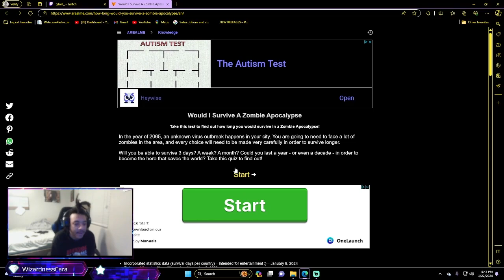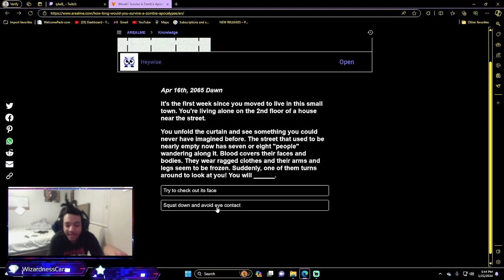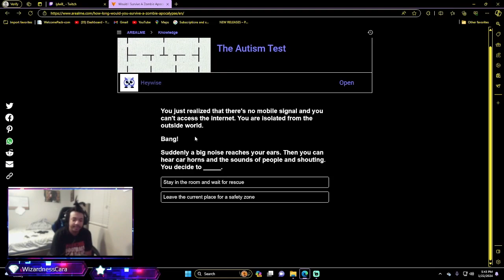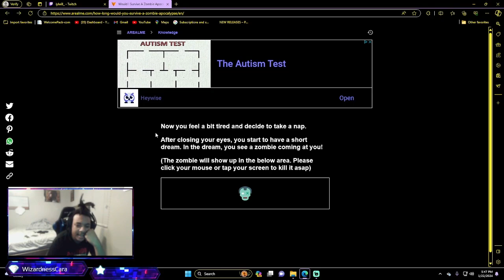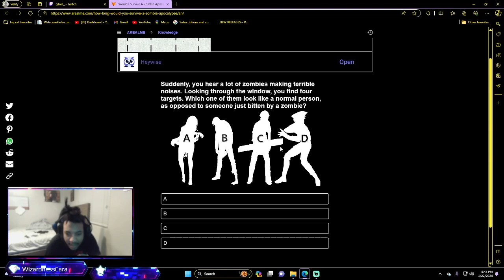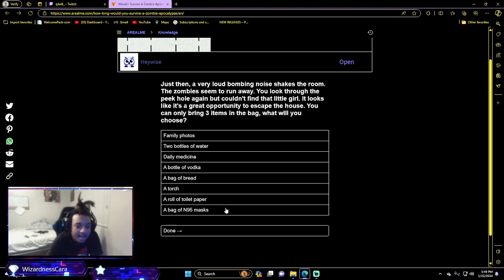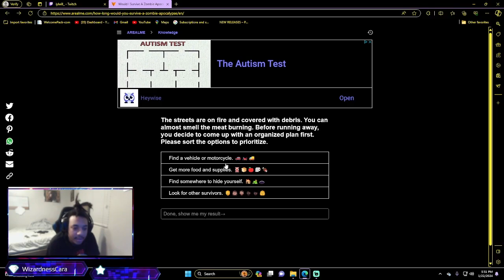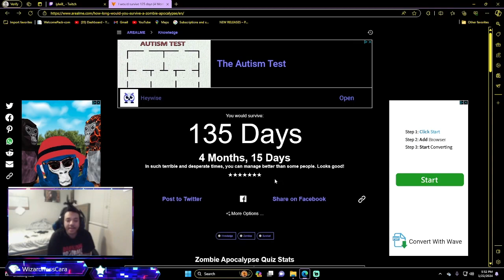How Long Can You Last In The Zombie Apocalypse?!- Zombie Survival Test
YOOO wassup gang, with the last of us 2 remaster and the recent influx of zombie games I wondered how I would fare so I took a test, lets see how this goes

list=PLclwt8e4DdidHhXLin63RtOtQauzDIIkl

list=PLclwt8e4DdidHpCK7NwLmJTmG90N8E42S&disable_polymer=true